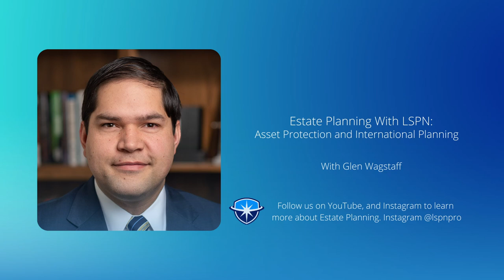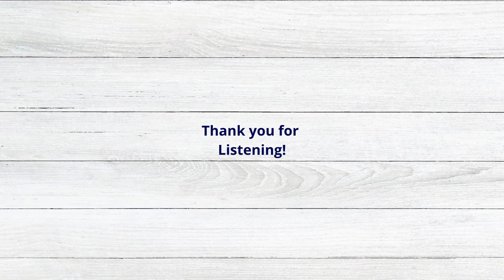Asset Protection and International Planning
We also are on these Podcast sites